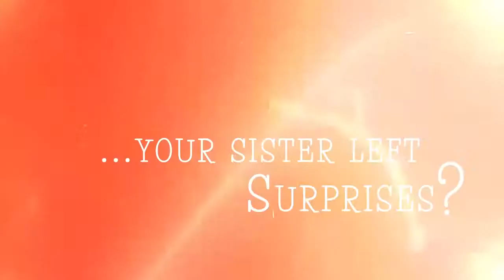Jojo finds a surprise!!